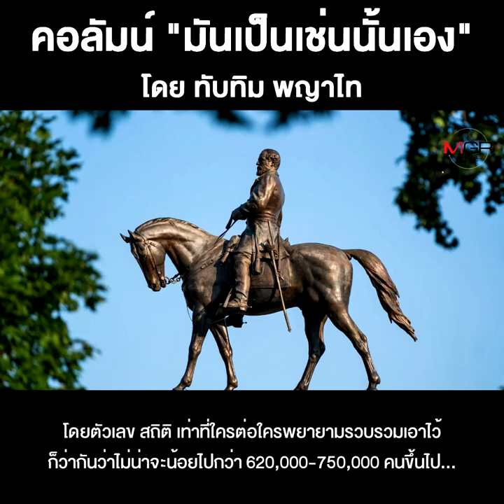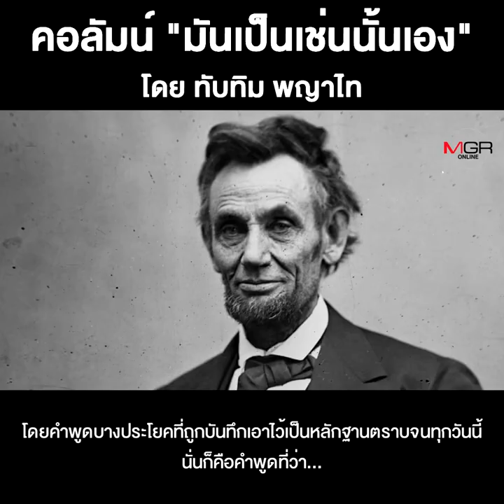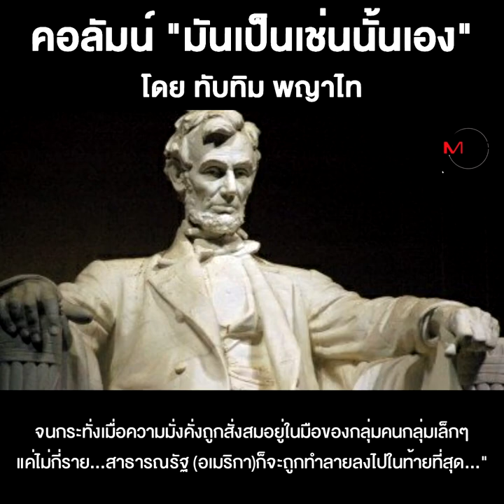อเมริกา...กำลังก้าวไปสู่ความ “ล่มสลาย”???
ชื่อคลิป : อเมริกา...กำลังก้าวไปสู่ความ “ล่มสลาย”???